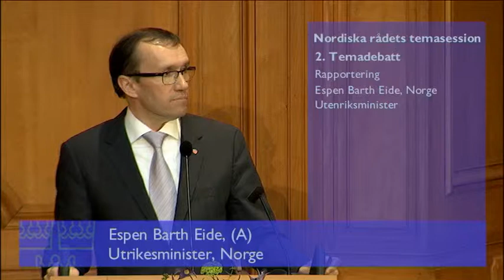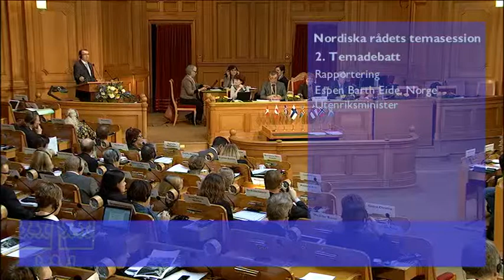24 Jussi Niinistö, Formand for forsvarsudvalget i Finland, replik